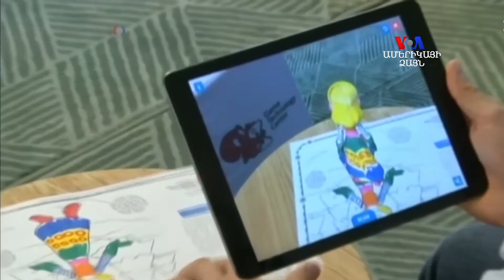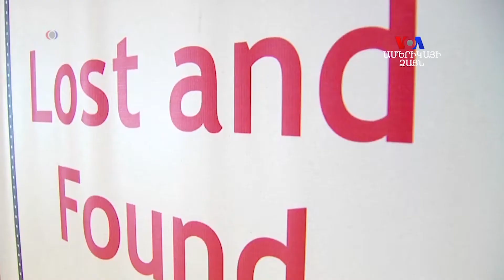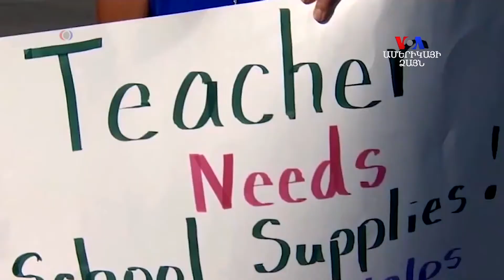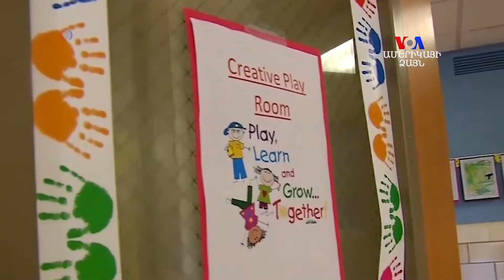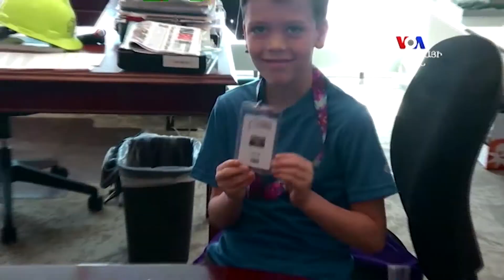Բարի Լույս: Արման Թարջիմանյան` երեխաների անսահման երևակայությունը